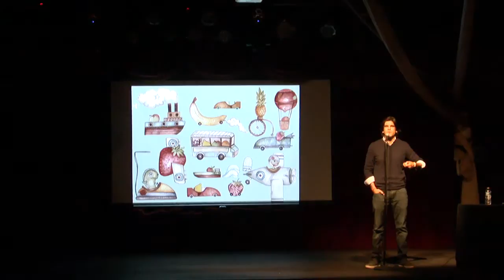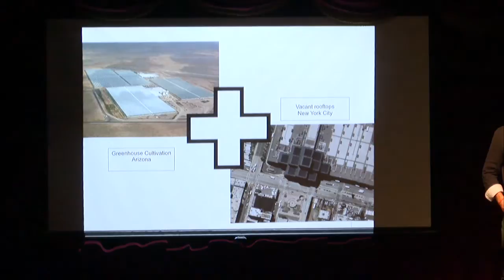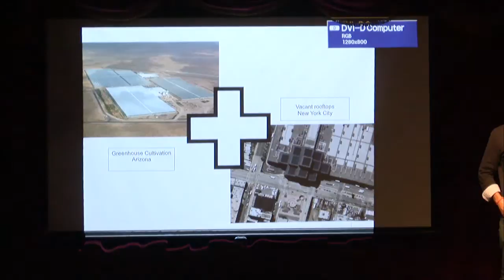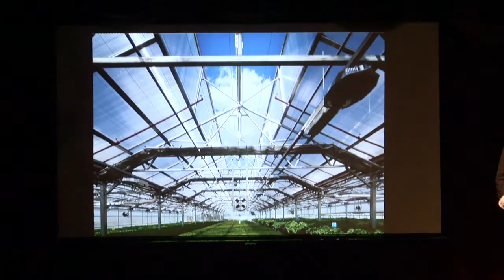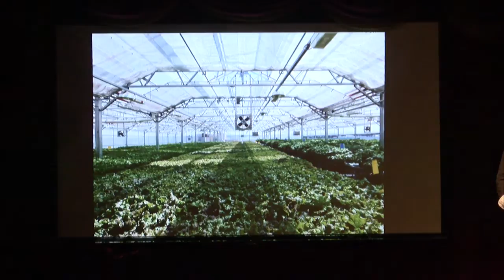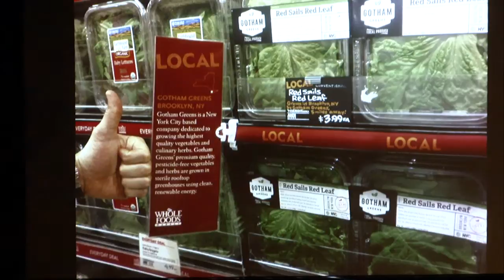TEDxBrooklyn :: Viraj Puri :: Innovations in Urban Agriculture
Viraj Puri is co-founder and CEO of Gotham Greens, a New York City based company dedicated to growing the highest quality vegetables and culinary herbs for local restaurants and retailers. Gotham Greens' premium quality produce is grown in sterile rooftop greenhouses in Brooklyn, NY, using clean, renewable energy. His written work has appeared in several books and publications including, "100% Renewable — Energy Autonomy in Action" and the un Academic Journal.
He has received fellowships from the TED conference and the Wild Gift, where he currently serves on the board of directors. Viraj is a LEED® Accredited Professional and received a B.A. from Colgate University.